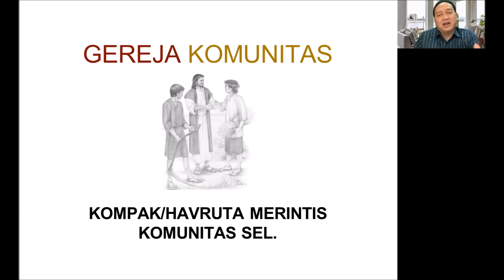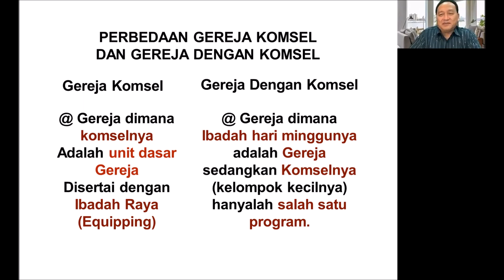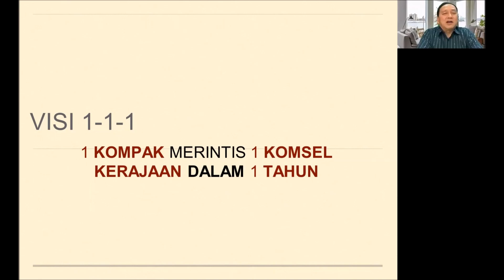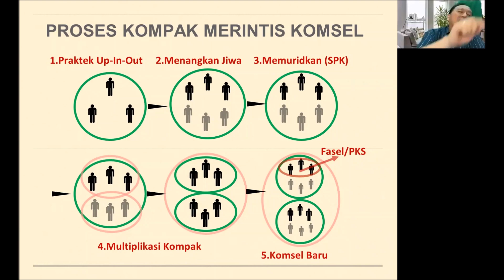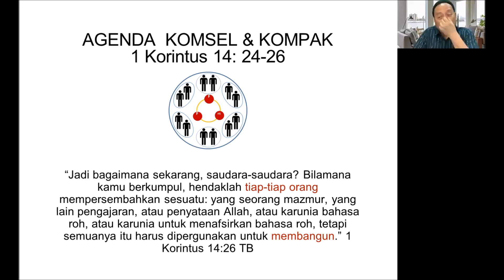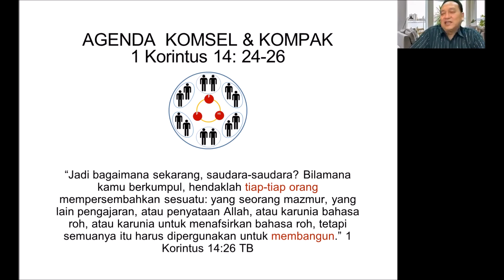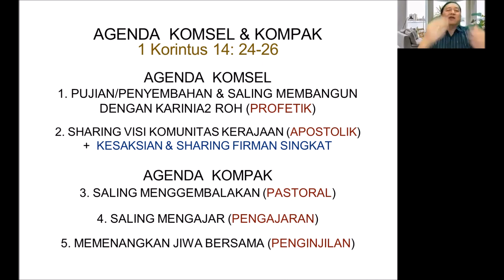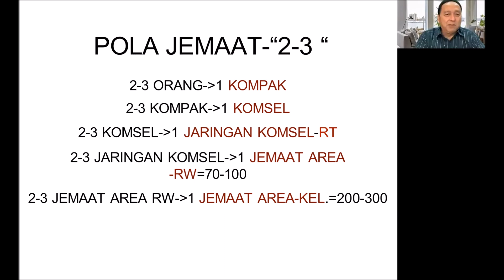Transisi Gereja Sel - Ps. Eddy Leo, Ps. Budi Setiawan & Team